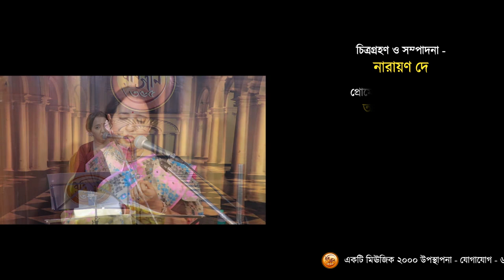TOMAR SUR SHUNAYE || BRINDA ROYCHOUDHURY || RABINDRA SANGEET || RABIGAAN 365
Song : TOMAR SUR SHUNAYE
Singer : BRINDA ROYCHOUDHURY
Series: RABIGAAN 365
Episode: 73
Music 2000 release

Spacial Thanks To Dr. PURNENDU BIKASH SARKAR